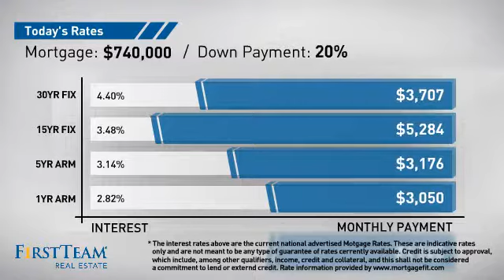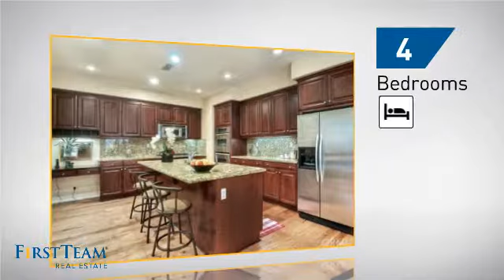118 Spanish Lace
Fabulous Stonetree Plan Two on a QUIET CUL DE SAC with desirable FIRST FLOOR BEDROOM and Full Bath with Plantation Shutters through out. Front area is a large Stone Patio, raised above street level, perfect for entertaining. Lower level features Gorgeous hard wood flooring down and upper level has Upgraded carpet and Plantation Shutters. The Chefs Delight Kitchen boasts Granite counters and full Granite Backsplash, Stainless Appliance, and a large island with seating and double Sink and Cherry wood Cabinets. Living Room details include a Romantic Fireplace, 5 speaker surround sound and Media Niche. The upper level highlights include a large Balcony overlooking the front patio, accessible through French Doors from both the Master bedroom and the hall at the head of the stairs. All Bedrooms include ceiling fans providing pleasing air circulation through out the year. The Master Bath boasts a relaxing jetted Soaking Tub, Travertine Flooring, and custom tiled shower. Enjoy RESORT STYLE living in the award winning Village of Woodbury with 9 Pools, including one with a beach!, 16 Parks, tot lots and play areas, 4 lighted tennis courts, a clubhouse, multiple basketball courts, Sand Volleyball, Gas BBQ's, Heated Spas, and world class shopping just minutes away.